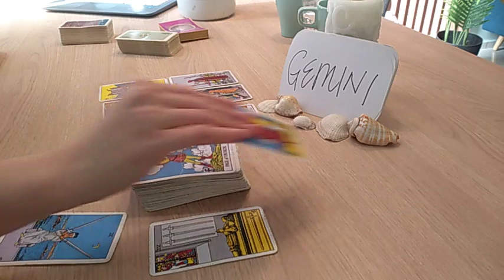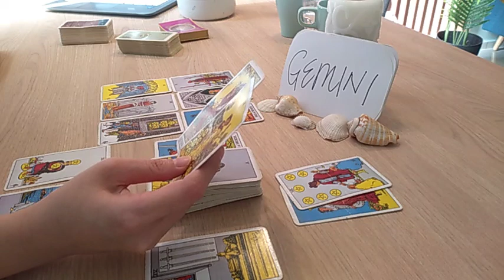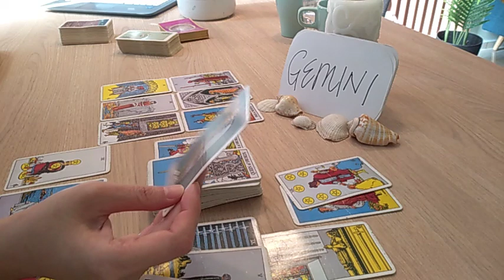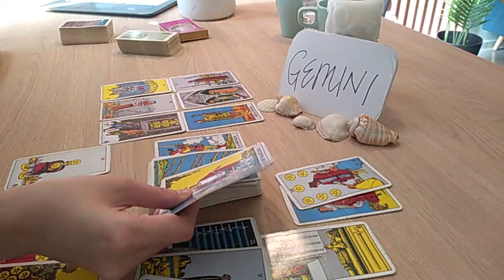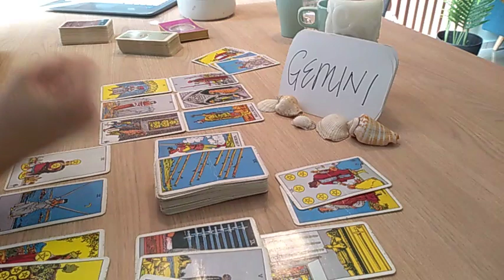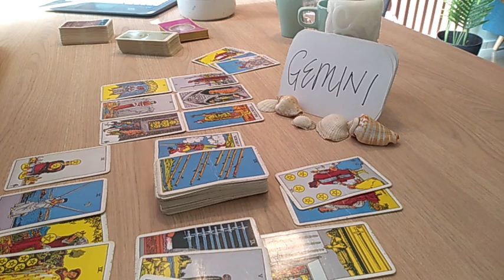GEMINI ❤️ PAST PERSON WATCHES U THRIVE .... MOVING IN WITH NEW LOVE! ❤️ DECEMBER 2020 WEEKLY GUIDE